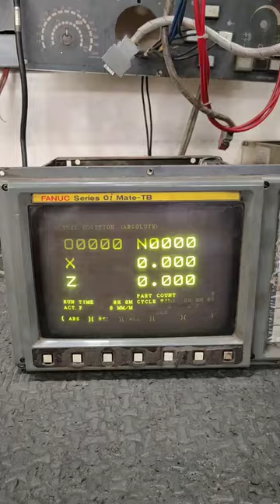Fanuc Series Oi-Mate-TB || 9" CRT Screen Testing